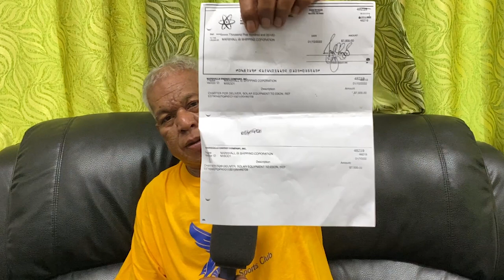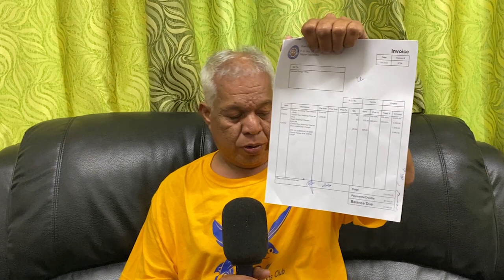Ebon Ito Ebon Itok - Nan Karol Maron Eo An Council